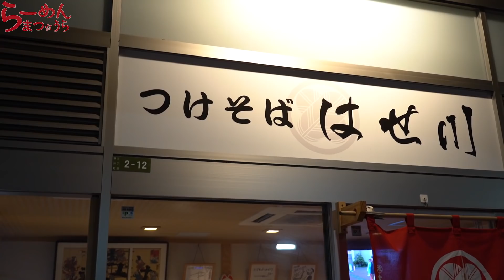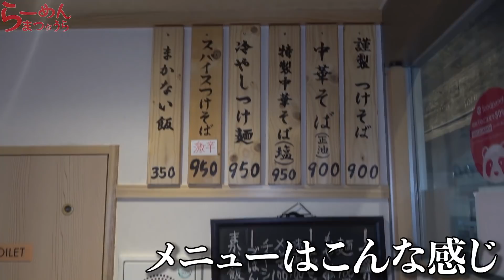【つけ麺】高架下に佇む関東系ラーメンをすする【つけそばはせ川】飯テロ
本日はつけ麺！女性大将がつくる関東系魚介つけ麺をすすります。高架下にひっそり佇むつけ麺は魚介の旨み満載の麺が美味いつけ麺だった！！
【広島ラーメン列伝131杯目】

らーめんまつうら！！現役ラーメン屋がラーメンに関しての動画を日々アップし、人の温もりを伝えるYouTubeチャンネルとなってます。

水・金・土・日
18時から週3〜4回動画投稿中‼︎

【目次】

0:00 本編スタート
0:17 本日のお店は
2:47 お店到着
3:19 調理風景
4:36 麺引き立つ魚介つけ麺
6:53 レビュー 総評

【関連動画】

【究極】絶品味噌ラーメンをすすってあっぱれ感激！！【北海道らーめんはせ川】飯テロ

【大盛り】二郎系ラーメン界に革命を起こした一杯を本気ですする のスた【飯テロ】SUSURU TV.第2056回

【鍋二郎】コスパ最強！ラーメン二郎をテイクアウトして家で爆食いしてみ

【最強コスパ】普通の量が爆盛り！二郎系ラーメン全マシが破格の690円で大満足だった！【ラーメン盛太郎/東京・神保町】

あじ平の鉄鍋ネギ味噌ラーメンと無料ライスで腹パンです！！【草加駅】【ramen/noodles】麺チャンネル 第330回

【らーめんまつうらInstagram 】

【本日伺ったお店】

つけそば はせ川
広島県広島市西区横川町3-2-12